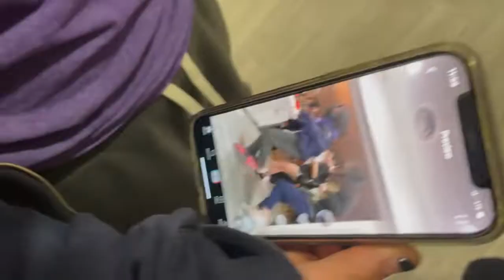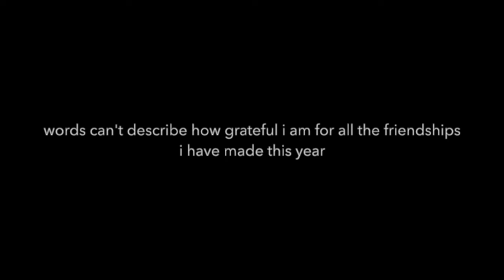My Junior Year of College at UC Irvine